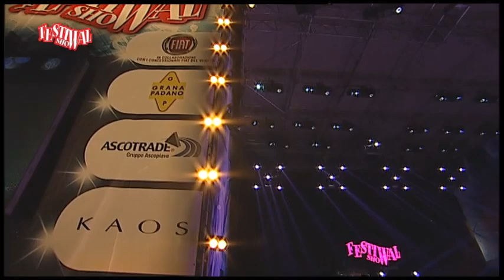PIERDAVIDE CARONE@Festival Show2012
Festival Show 2012 - Treviso
Pierdavide Carone: "Nani" -"Tra il male e Dio"